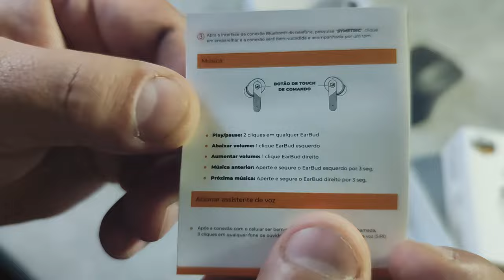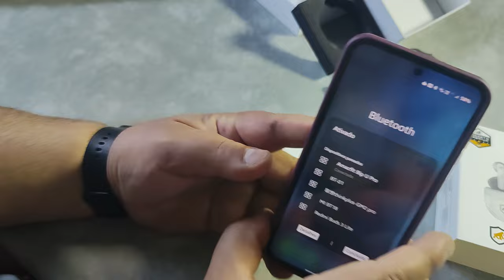ESSE FONE PROMETE DEMAIS, E ENTREGA GSHIELD SYMETRIC EARBUDS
CONHEÇA A Gorila Shield:
ELE TEM PROTEÇÃO IPX4 CONFIRMADA NO SITE